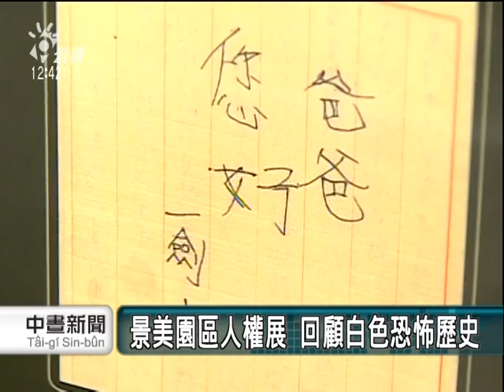2010-12-07公視中晝新聞(景美園區人權展 回顧白色恐怖歷史)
兩本結婚證書，一差差了十年。民國56年，擔任軍法官的呂國民因為要求總統民選而入獄，他的太太呂洪淑女，考上公務員卻不被分發，不得不辦離婚，但是話卻不能明講。
這是他們倆鞋子與帽子的愛情故事，重回當初先生坐牢的景美看守所，現在變成景美人權文化園區，呂洪淑女心中還是很激動。
同樣曾在這邊坐過牢的還有劉辰旦，民國60年被羅織罪名入獄，坐牢時寄來的家書，每封都被檢查、還被要求不得超過200個字，經歷過白色恐怖，劉辰旦現在把這些文物拿出來借展，他希望讓現在的年輕人知道，民主、人權不是憑空得來。
景美人權文化園區這場【景美看守所與白色恐怖主題展】，有當時叛亂犯執行登記簿、警總時期的手銬、腳鐐，現場還有一個牢籠，讓參觀民眾體驗民主前輩的經歷，認識當年白色恐怖那段歷史。"